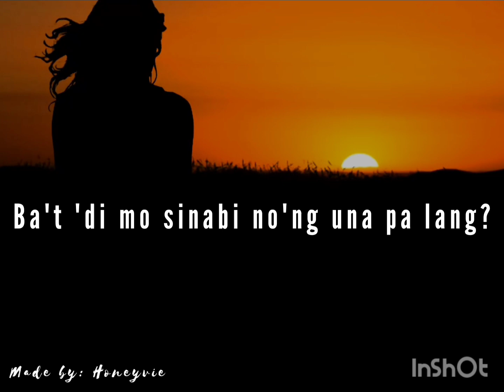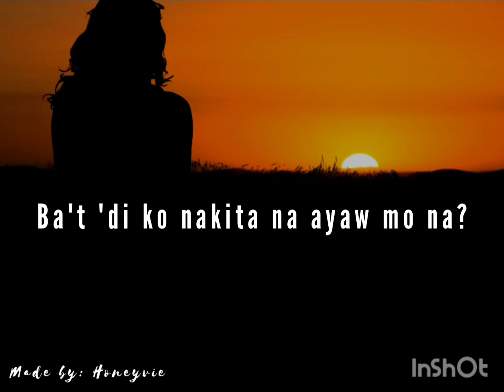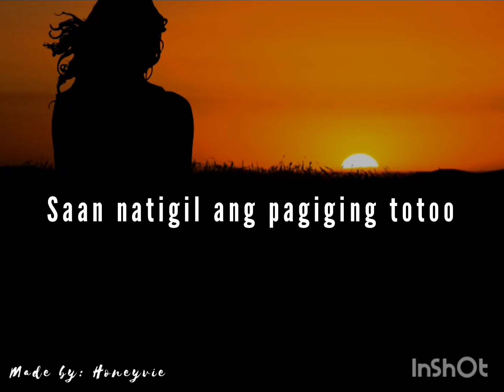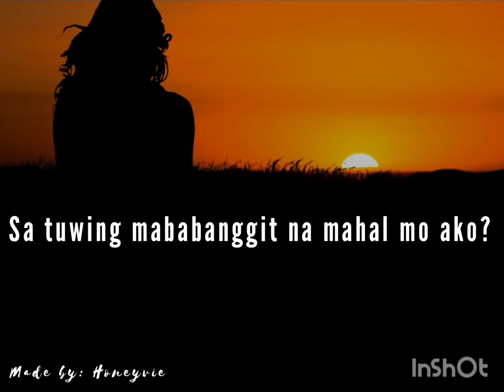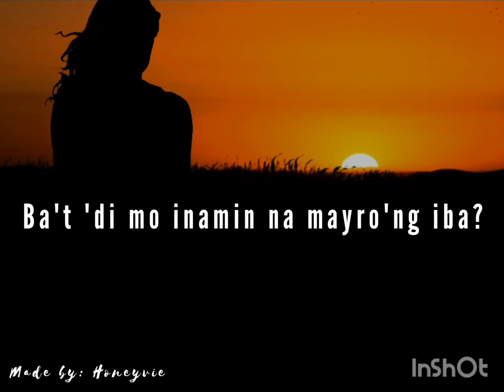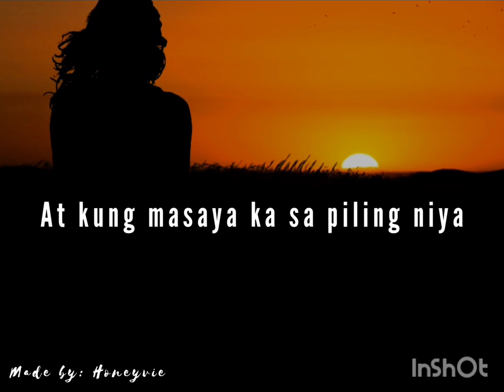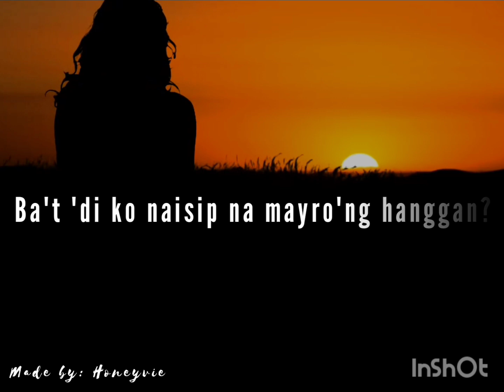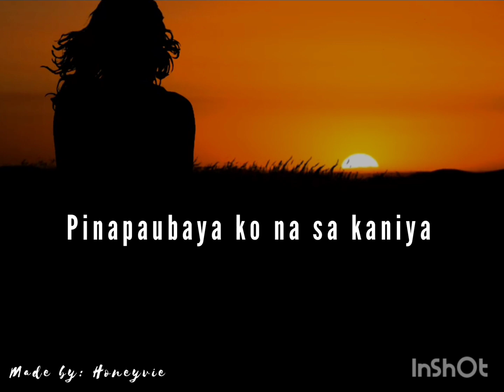Moira - Paubaya with Lyrics